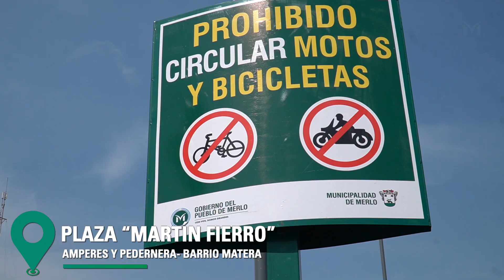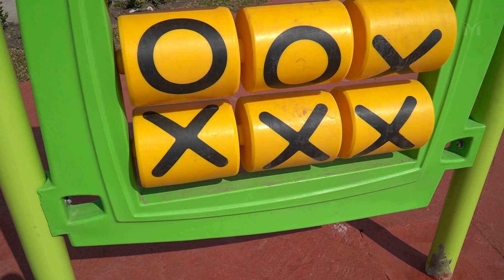INAUGURACIÓN DE LA PLAZA MARTÍN FIERRO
En el marco del Día de las Infancias, la Intendenta Karina Menéndez inauguró la Plaza “Martín Fierro” ubicada las calles Amperes y Pedernera, en Barrio Matera.